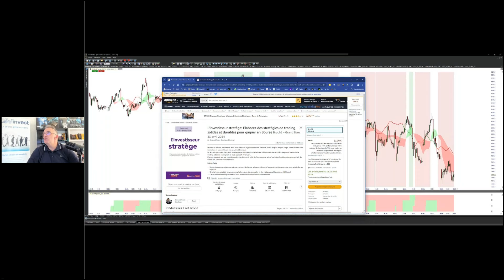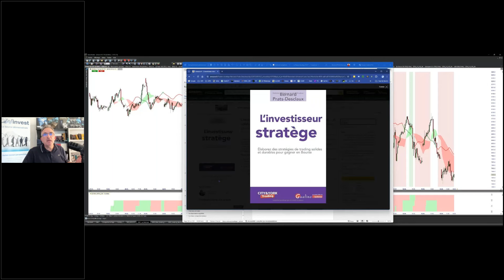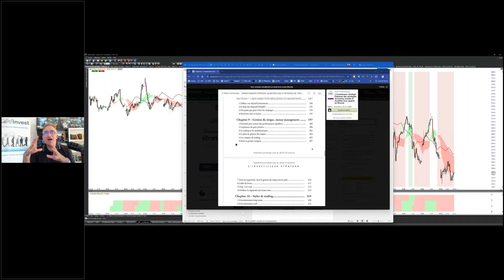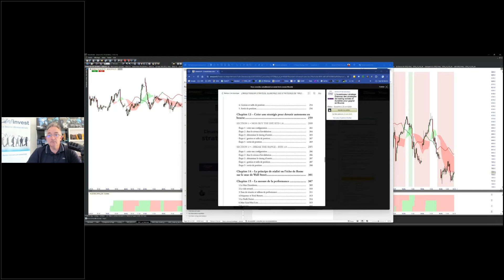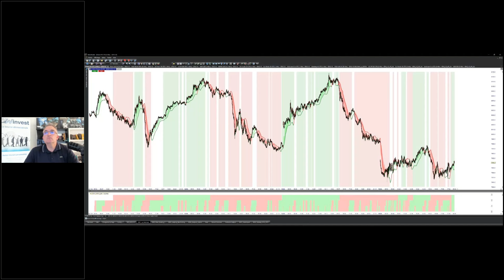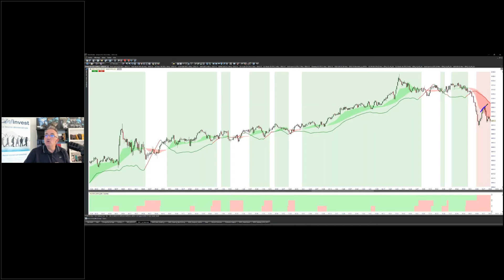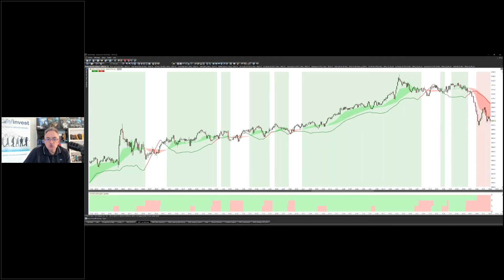L'investisseur stratège: ne tradez plus au hasard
Présentation de mon dernier livre et de tout l'accompagnement dont vous profiterez.

☕️☕️☕️🔔 Plan de trading ouvert à tous, tous les matins🔔☕️☕️☕️
Retrouvez-moi tous les matins, dès 08:00, dans l'émission "La matinale des Traders" d
Je partage avec vous ma vision des marchés, des plans de trading et des conseils sur le trading et l'investissement en bourse.

📖📖📖  Mes livres 📖📖📖
1⃣🧐Trading et contrats Futures

E-WINVEST est une fintech innovante, labellisée FRENCHTECH, lauréate du RESEAU ENTREPRENDRE, récompensée par la BOURSE FRENCH TECH de la BPI. De nombreux institutionnels nous soutiennent.
Notre activité innovante nous conduit à former et à accompagner des professionnels (Sociétés de gestion, CGP...) et des particuliers très motivés
avec la méthode GTAS, une approche didactique, encadrée et progressive pour aborder les marchés financiers dans un cadre sécurisé.